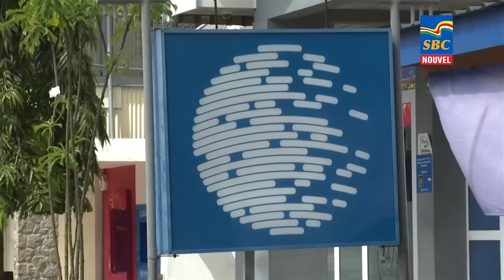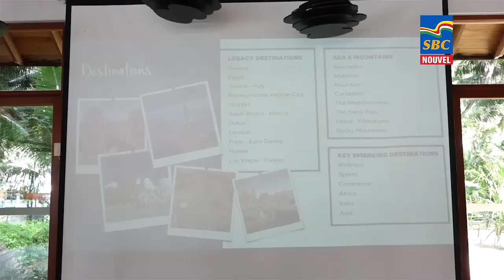8 p.m News 21-06-2022